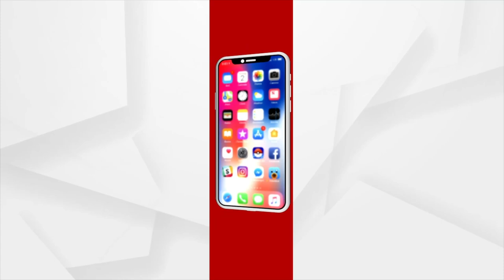'How does President look' TMC minister's objectionable remarks against Prez Droupadi Murmu